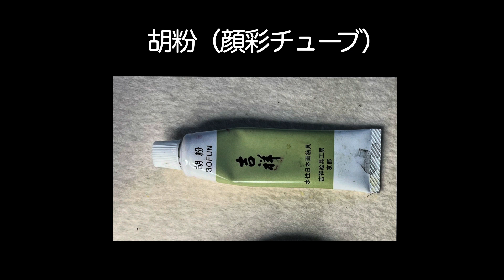春の絵手紙 蕗のとうの描き方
顔彩を使って、蕗の薹の描き方をお届けします。
今回のポイントは、葉っぱの輪郭を描く際の筆使いにあります。
勢いよく墨線を引くことで、力強い葉っぱになり、蕗の薹の生命力を表現できます。ぜひ、お楽しみください。

その他、植物情報や墨彩画の描き方のコツ、絵手紙に書いた文章にまつわるためになるお話などなど、